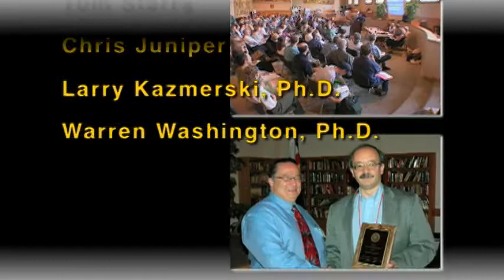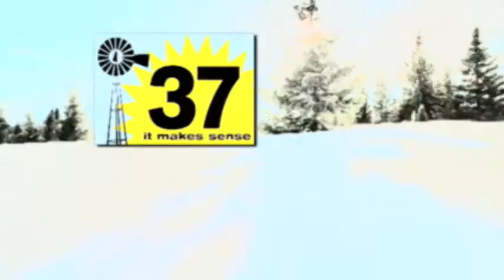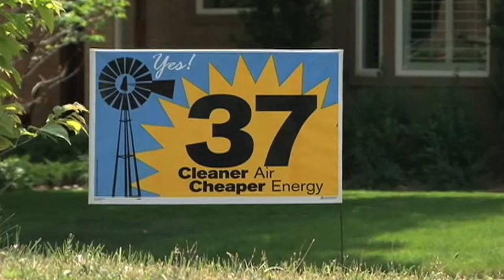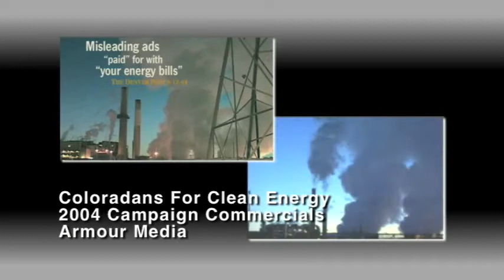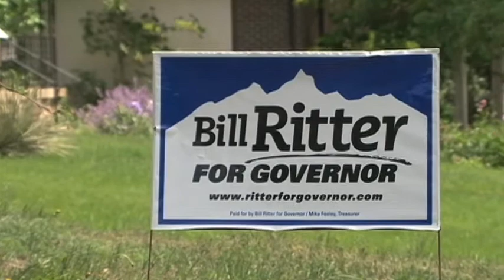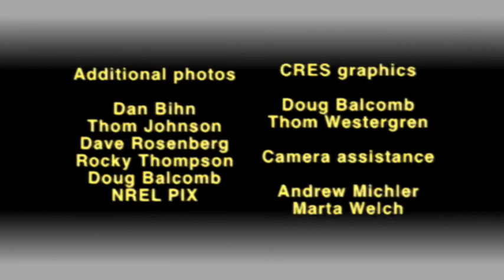CRES: Fifteen Years of EmPowering Leadership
This 15 minute overview of our statewide non-profit advocacy group, the Colorado Renewable Energy Society, reviews and celebrates CRES' primary activities, considerable regulatory and legislative accomplishments that propelled clean energy forward in Colorado, examines our history, and highlights our current initiatiives. Participants include CRES co-founders Ron Larson & Paul Notari, former CO PUC Chairman Ron Lehr, current CO PUC Commissioner Matt Baker, and CRES members Sue Hock, Morey Wolfson, Pamm McFadden, Carol Tombari, Megan Edmunds, Steve Sargent, Chuck Kutscher, with CRES staffers Tony Frank and Sheila Townsend. Produced and directed by Dave Bowden, Sustainable Media Network.